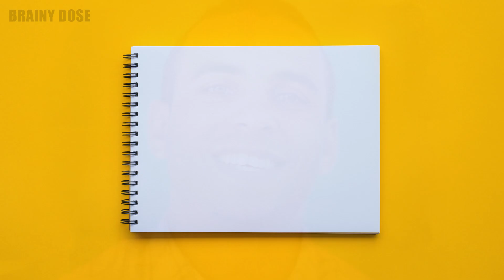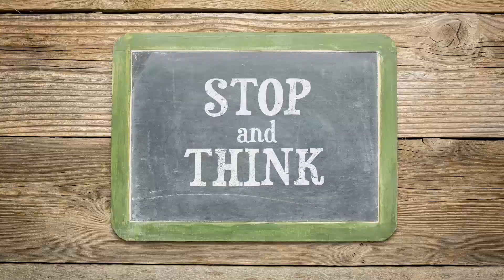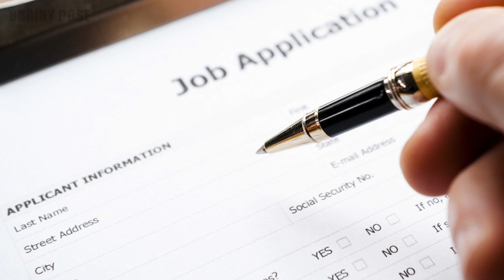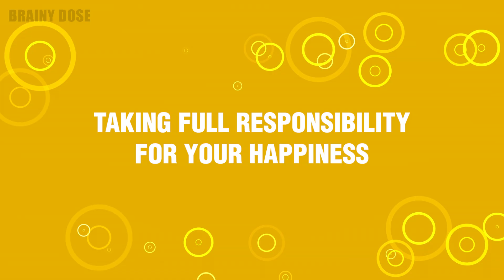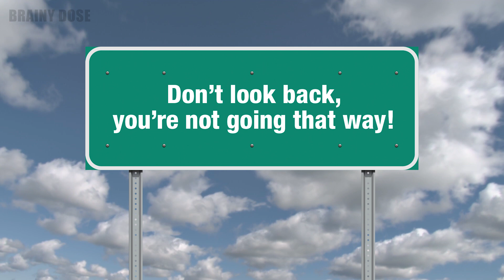14 Risks Everyone Should Take In Life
Here are some risks everyone should take in life. And why do you need to take risk in life, you may ask? Well, taking risks can significantly contribute to your happiness. That’s right! Risk-taking allows you to exercise more control over your life. Of course, you need to make sure that the risks you take are not hasty or rash. Especially when there’s a lot on the line.

That said, there are some situations where most of us avoid taking a risk - where we really should. Whether it’s because we think we are not good enough, or we fear of failing or being rejected. But it’s important to remember, that any decision we make has an element of risk. After all, nothing is for certain. So go ahead, take a risk every now and then, or you may just lose the chance!